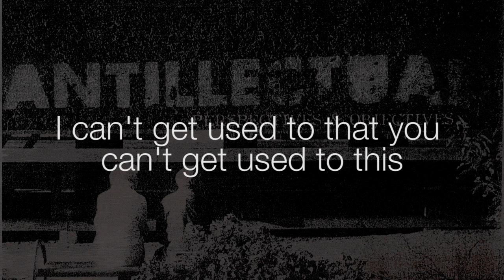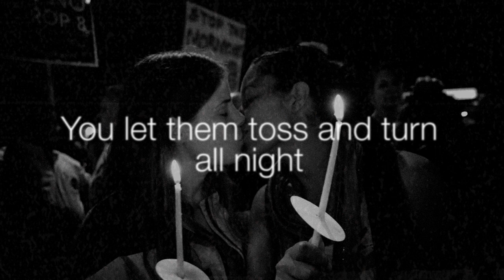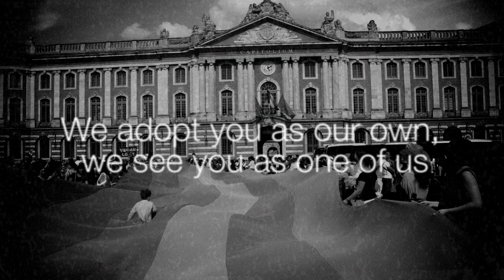With Gaga On Our Side - from "Perspectives & Objectives"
Pre-order "Perspectives & Objectives", or a package including it and receive a full album stream right away

WITH GAGA ON OUR SIDE

I can't get used to that you can't get used to this
That they walk hand in hand or publicly kiss
Retarded reactionaries won't let them get married
Ironic mustaches unite, Gaga is on our side

I just can't get used to it, in the safety of our own house
I thought we got this over with, closets closed, please come out
But they won't toss the bouquet nor the salad or their fiance
You let them toss and turn all night with Gaga by their side

Why are you so fucking scared of those you call so fucking weak?
Why are you so fucking scared? Ask, tell and raise some hell

Always defending family values, you speak of moral poverty
If you defined it less obtuse I maybe would agree
Be welcome at the NFL, no more "don't ask, don't tell"
It's the players' and the soldiers' right to have Gaga on their side

We adopt you as our own, we see you as one of us
But don't think you're not alone, you're an outlaw nonetheless
We enjoy your idiosyncrasy, we love our mascot to be a drag
But don't touch or approach me personally, don't come to close, step back

Liner Notes:

The Netherlands have always been considered a very gay-positive place; Amsterdam was the gay capital of the world for a long time. But a study of The Netherlands Institute for Social Research (SCP) showed that "even" in the Netherlands gay emancipation still isn't what it should be. Members of the Dutch lesbian, gay, bisexual, and transgender community still don't feel 100% accepted, especially in the public space. The process hasn't been completed yet.
Even though the French and US government seem to embrace same-sex marriages more and more recently, the harsh protests against it shows LGBT rights are far from obvious and natural, which they should be.
Hopefully the LGBT community will find more and more support throughout all layers of the worlds' societies. Lady Gaga can't change the world on her own after all.